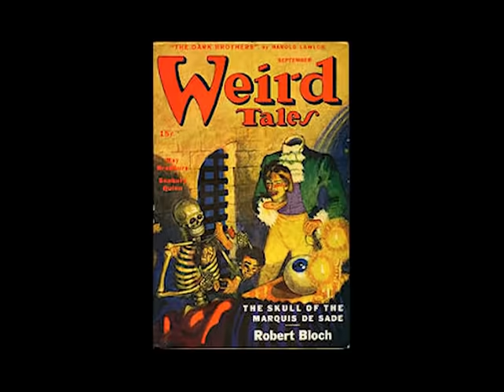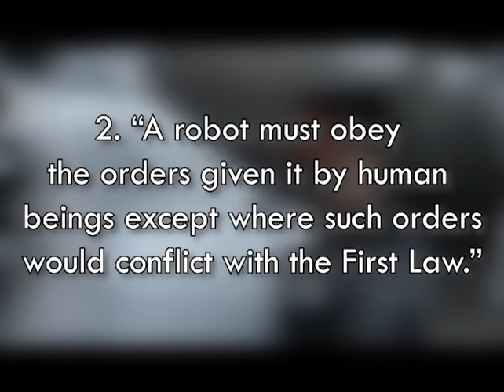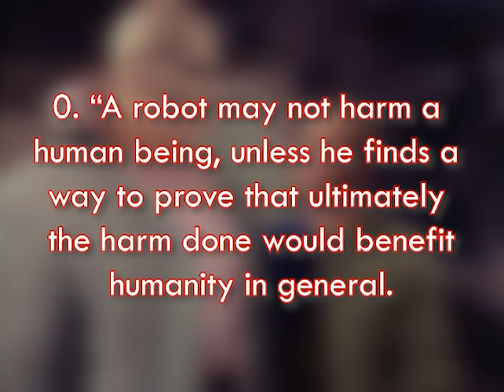Domo Arigato, Kirk’s A Roboto | Star Trek TOS 1x07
Sex robots and Isaac Asimov all in one video? You bet your ass!

Review of "What Are Little Girls Made Of?", Star Trek (The Original Series), Season 1, Episode 7. Production #10. Directed by James Goldstone. Written by Robert Block. Starring William Shatner as James T. Kirk, Leonard Nimoy as Spock, Deforest Kelley as Leonard "Bones" McCoy. Featuring Majel Barrett as Nurse Christine Chapel and Nichelle Nichols as Lieutenant Nyota Uhura. Guest starring Michael Strong as Roger Korby, Sherry Jackson as Andrea, and Ted Cassidy as Ruk. Created by Gene Roddenberry. NBC, 1966.